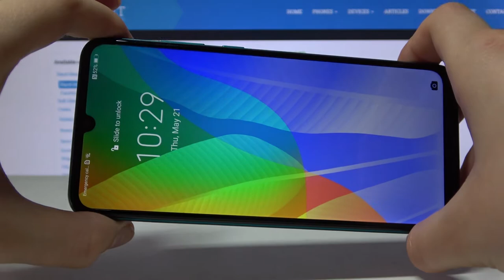Color Presentation of Huawei Y6P Green - Check out Huawei Green Shade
Let's check out the real color of your Huawei Y6P! Take a look at the video presentation and see how it shimmers in the light. Find out exactly what this color looks like, not only in the pictures! Make sure that it will be a suitable choice for you.

Color Presentations of Huawei Y6P? What is real color of Huawei Y6P? How Huawei Y6P shines? How Huawei Y6P look like? What color Huawei Y6P has? What shade has Huawei Y6P?